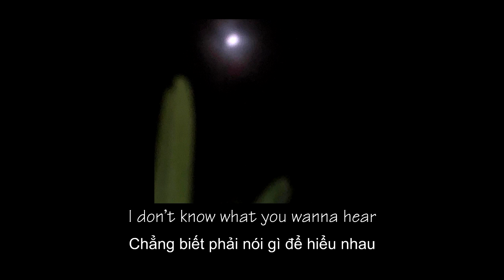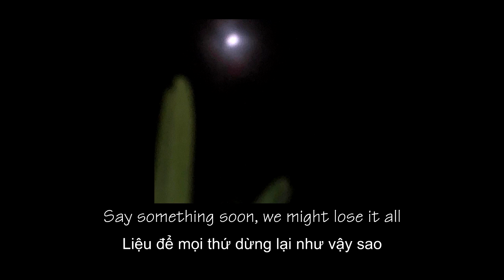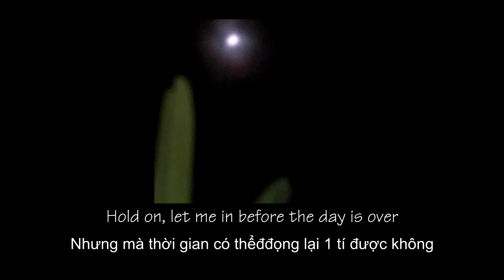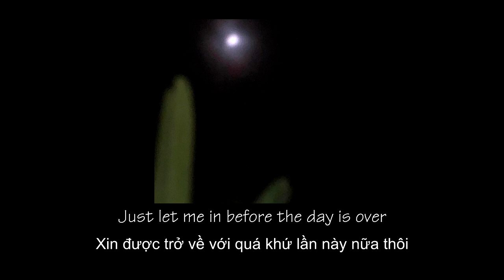Before the day is over_Joji [vietsub+lyrics]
chán
the audio is not mine
only word is all mine